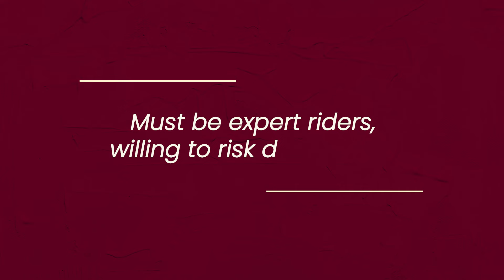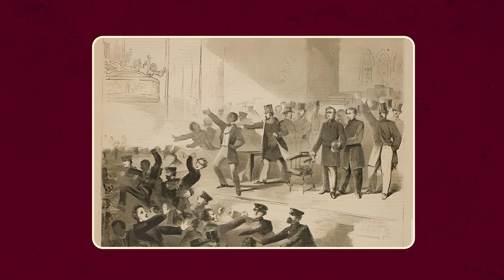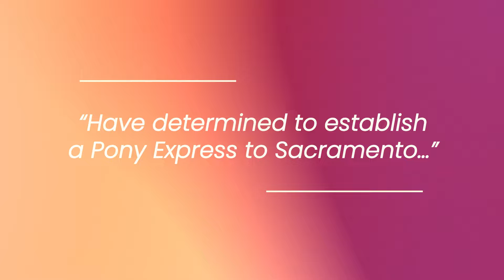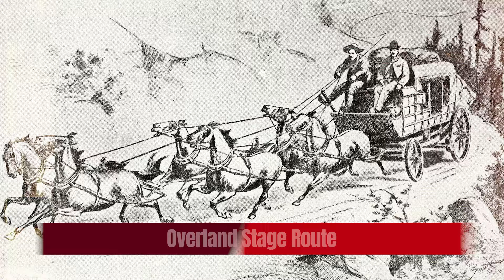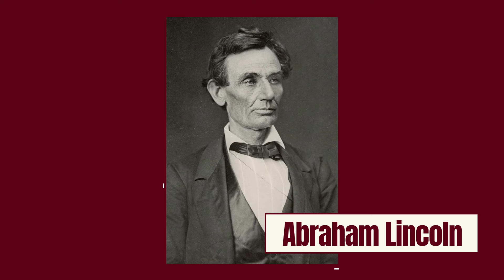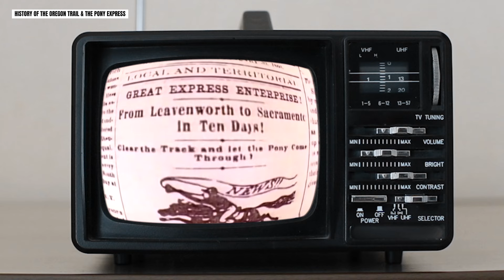The Pony Express: The Fastest Mail Service in the Wild West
The Pony Express was a solution to that problem, though it was a short-lived one. It was in operation for just 18 months, and in that time it became a legend of the American West. The romantic image of a lone rider, facing and triumphing over the dangers posed by vast distances, inclement weather, hostile Indians, and roving bandits is part of Western mythology. In truth, it was a massive undertaking, a business that ultimately failed when it proved massively unprofitable. Still, it is fondly remembered as part of American history as an attempt to overcome the imposing geography of the continent because what’s more American than charging head-first into a bad idea and refusing to admit you’re wrong?